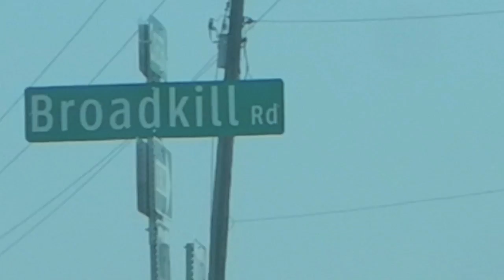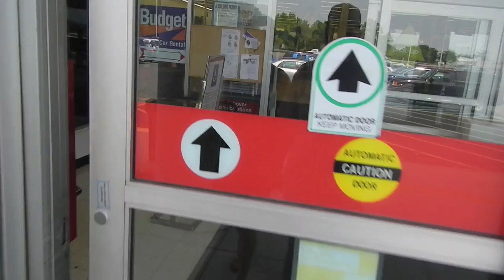Wonderful Funfilled Adventure Trip pt1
Julia and I took a little vacation at the end of June and this is the first half of the video journal documenting our trip.